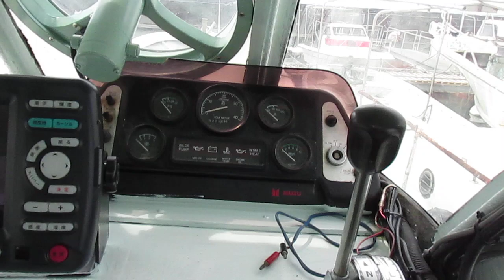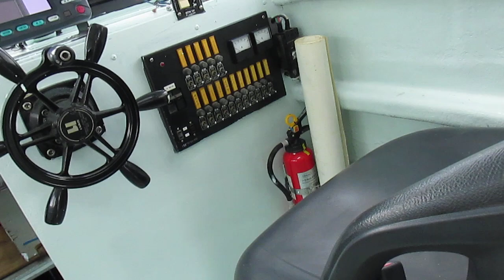船ネットより江川造船37フィートの操舵室